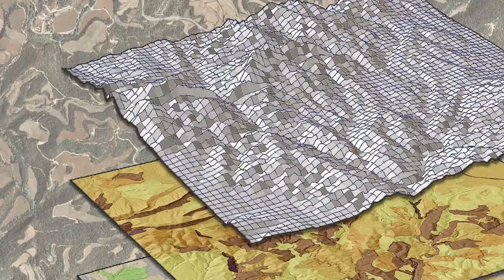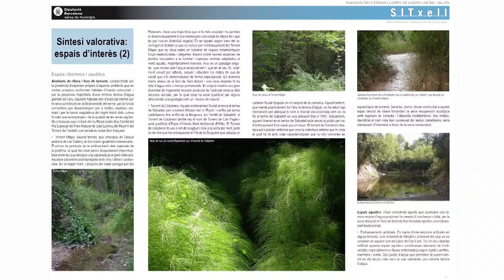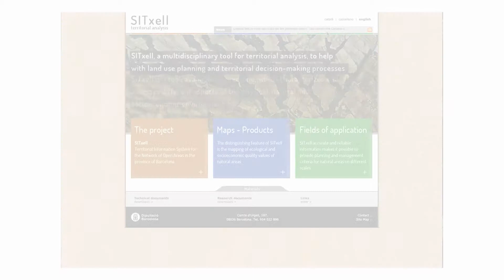SITxell (versión castellana ) Diputació de Barcelona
El SITxell es un proyecto de la Oficina Técnica de Planificación y Análisis Territorial del Área de Territorio y Sostenibilidad de la Diputación de Barcelona pensado para asesorar a los ayuntamientos de la provincia en sus tareas de planificación de los suelos no urbanizables. Este 2012 ha sido galardonado con el Primer Premio de las Naciones Unidas en el Sector Público (UNPSA 2012).